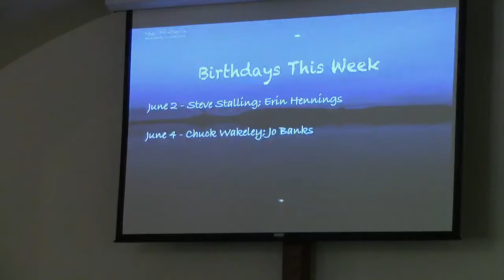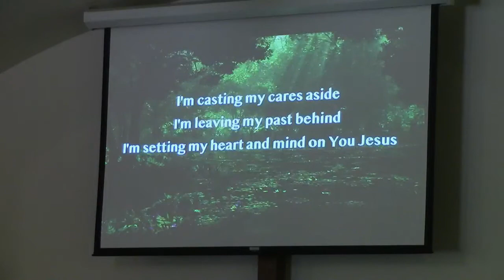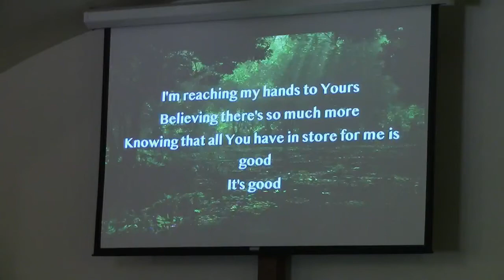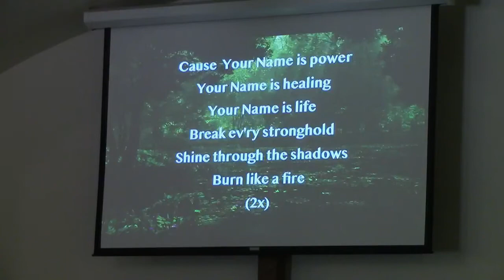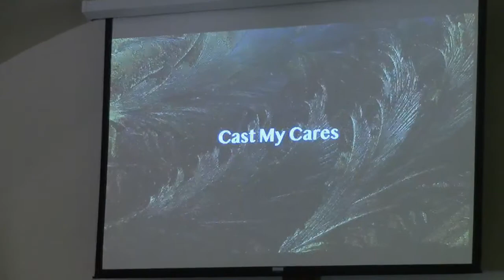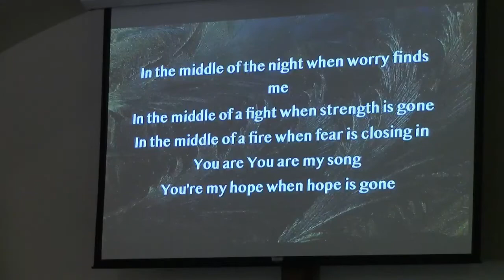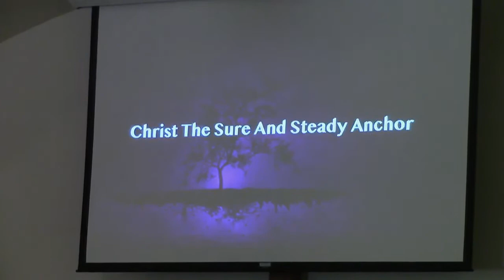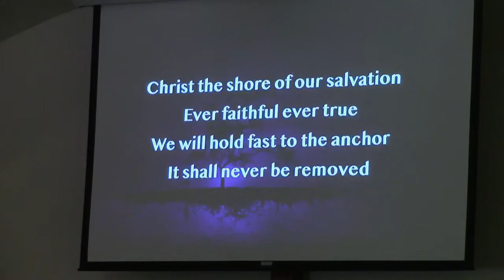When I Am Anxious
Week 5 in the series called "Anchored to the Promises of God"
Philippians 4:6-7; Matthew 6:25-34